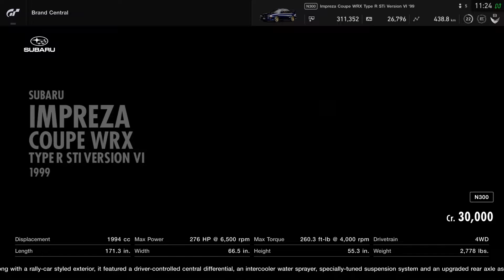Gran Turismo Sport - Subaru Impreza Coupe WRX Type R STI Version VI '99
Car - Subaru Impreza Coupe WRX Type R STI Version VI '99
Track - Suzuka Circuit